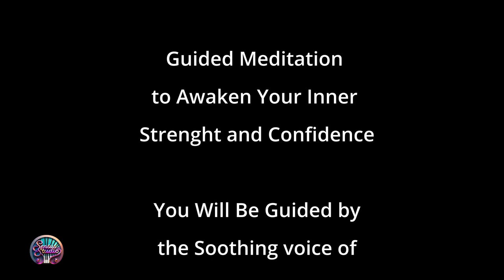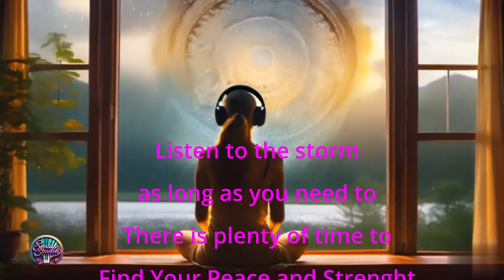Guided Meditation for STRENGHT and CONFIDENCE | Nature Thunderstorm and Rain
@SensusStudioProductions presents 'Guided Meditation for STRENGHT and CONFIDENCE' with your meditation guide Ava. Ava's soothing voice with the natural sound of a heavy thunderstorm with heavy rain will make you feel empowered.

Thanks for your support and sharing our videos.